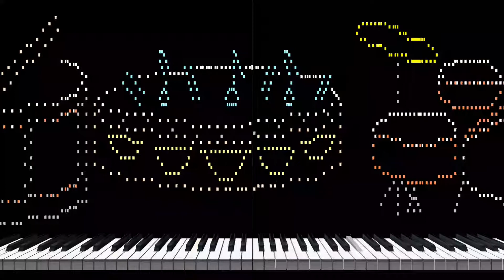Piano Drum Sound (midi art music)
I drew it with musical notes. It is a picture of Drum.

0:00　Snare drum and stick
0:20　Let's ring the tambourine
0:35　Drum set

I tried to make various MIDI arts, but now I am trying to make a piano piece with a beautiful melody by making use of my experience in composition.